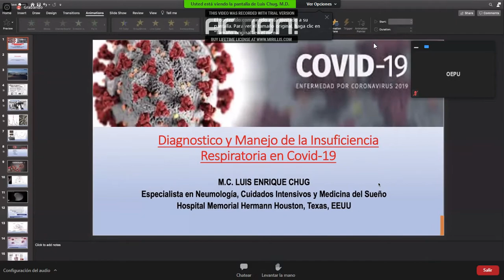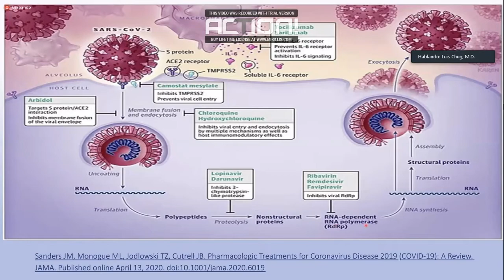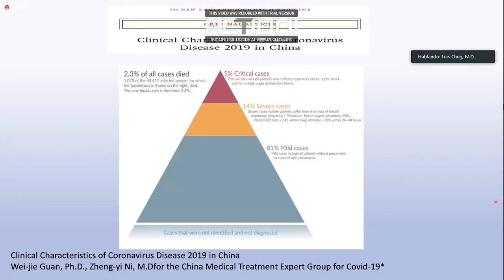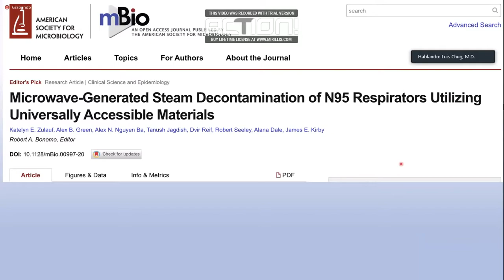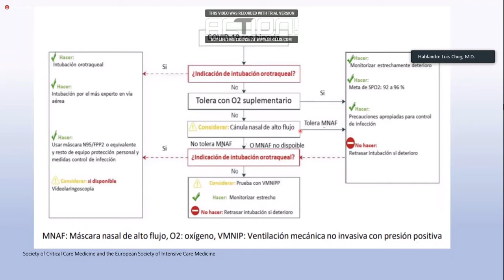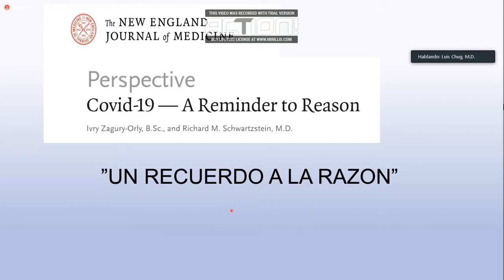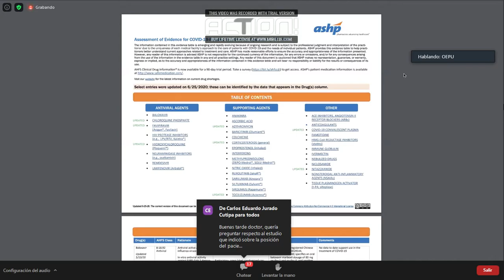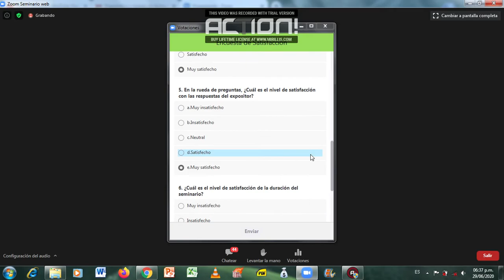Diagnositco y Manejo de la Insuficiencia Respiratoria en COVID 19